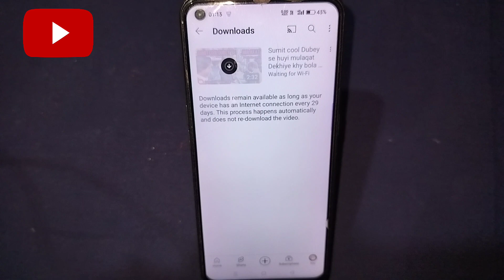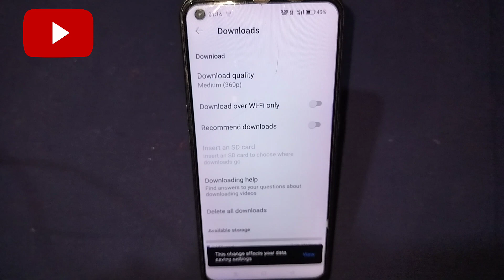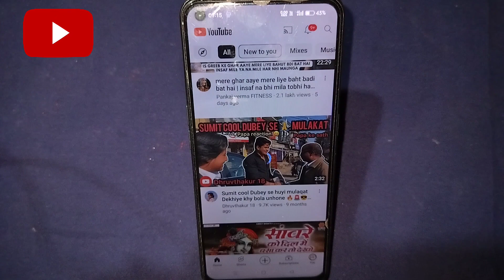youtube se video download nahi ho raha hai kaise kare | youtube video download problem fix 2024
how to fix YouTube download videos problem
YouTube se video download nahin Ho Raha hai To kya Karen